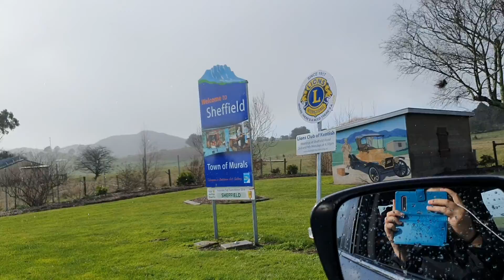Tasmania, Cradle Mountain to Sheffield